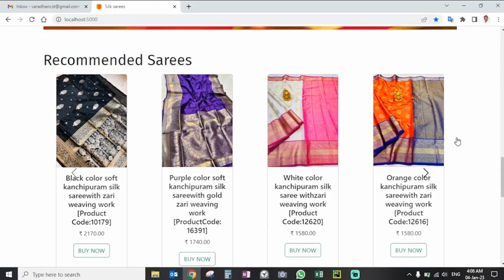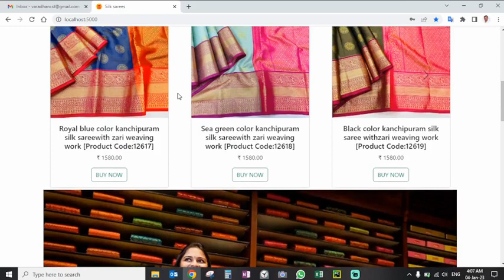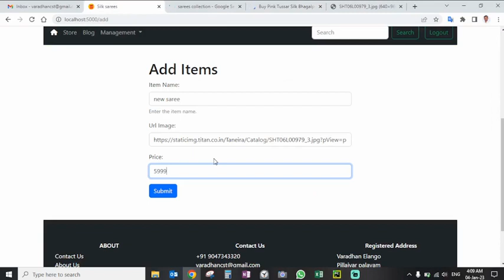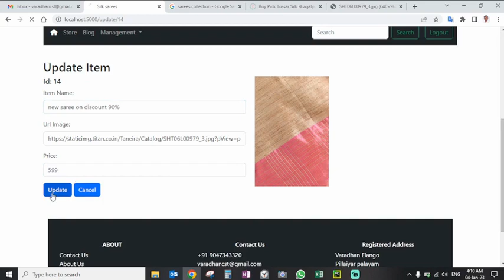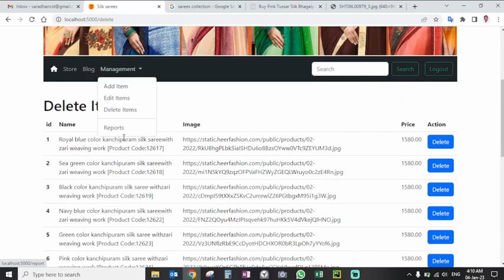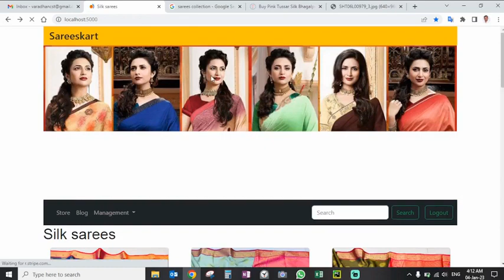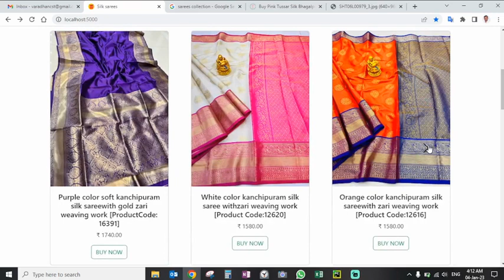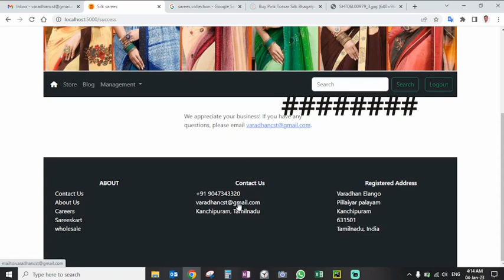Sareeskart - ecommerce website - python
I developed an e-commerce website for sarees online using Python and a web framework such as Flask. The website includes a graphical user interface (GUI) that allows users to upload and delete items, as well as a login system that restricts certain actions to specific users. The website also integrates with the Stripe API to provide a secure checkout process for customers. The website includes a page with detailed information about the sarees, including images and descriptions. This project demonstrates my ability to design and implement a full-stack e-commerce web application using modern technologies and good coding practices.

I hope you find this program useful! sareeskart webdevelopment apis HTML CSS Bootstrap Flask flask_sqlalchemy flask_login flask_bcrypt datetime stripe flask_sqlalchemy_report selftaughtdeveloper selftaughtprogrammer selftaughtcoder coding programming developer angelayu portfolio personalportfolio varadhancst 100daysofcode pycharm python pythondeveloper pythoncommunity varadhanelango varadhan_elango pythonprograms pythoncode workwithme freelancer lookingforopportunity studywithme python, learn python, python tutorial, python course, python for beginners, python tutorial for beginners, python programming, python full course, learn python programming, python language, python 3, python basics, python programming language, python 2020, python crash course, python programming tutorial, python from scratch, python for everyone, python for everybody, aprende python, pyton, pythn, python right now, python variables, python automation 100 days of code, 100 days of code challenge, 100 days of code python, what i gained after 100 days of code, 100 days of code journey, 100 days of code treehouse, 100 days of code freecodecamp, coding 100 days in a row, how to code for 100 days, learn to code in 100 days, learn to code, 100 days of code c++, best 100 days of code, 100 days of code java, i quit 100 days of code, 100 days of code review, what is 100 days of code, 100 days of code discord